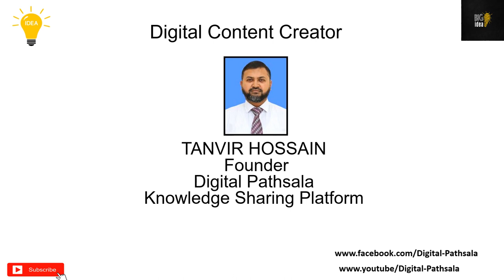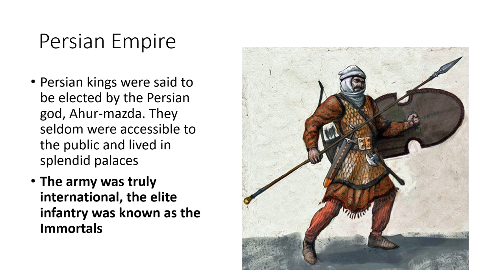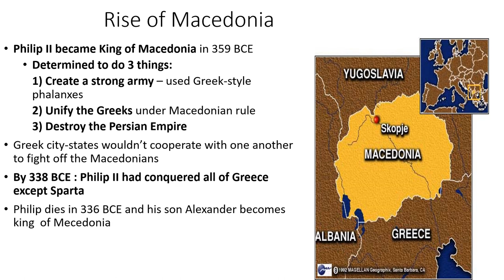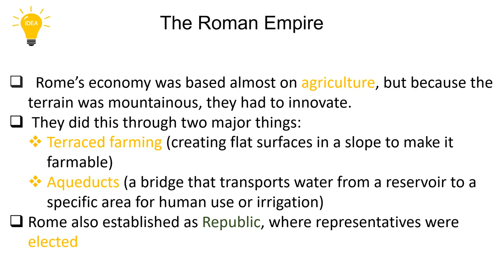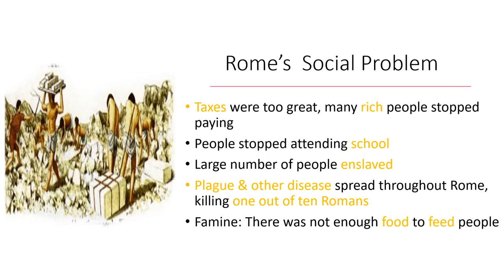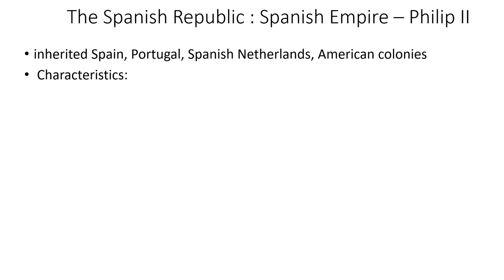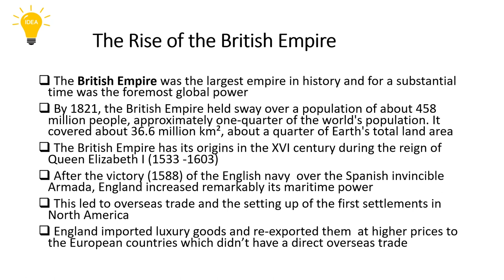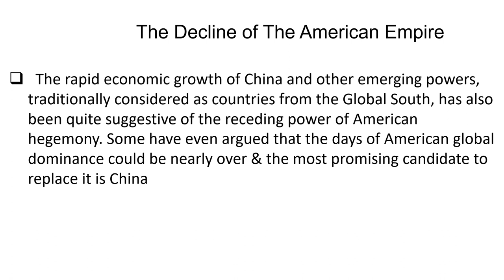BIG iDEA pt3: Reloaded in Extended form.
208 Views - Feb 7, 2024 80% . 4.04K/5K you like my contents?